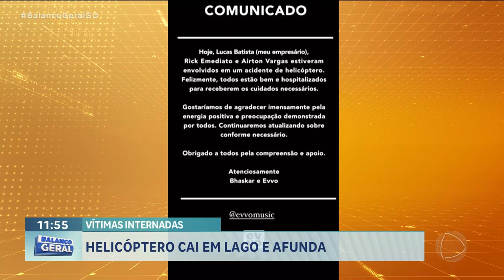VÍTIMAS INTERNADAS: HELICÓPTERO CAI EM LAGOA E AFUNDA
CONTINUAM INTERNADAS AS TRÊS PESSOAS QUE ESTAVAM EM UM HELICÓPTERO QUE CAIU EM UMA LAGOA, NO MUNICÍPIO DE ÁGUA FRIA DE GOIÁS.